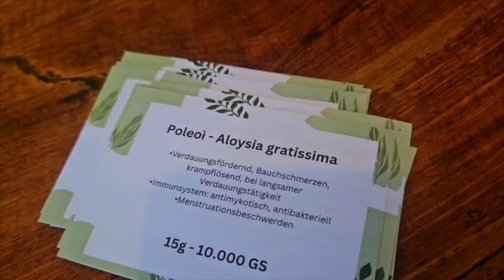Auswandern Paraguay: Von Siedlern gefilmt - Heilkräuter im El Paraiso Verde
Siedler filmen selbst! Das ist unser neues Motto im El Paraiso Verde. So kann sich jeder mal ein eigenes Bild von uns machen. :-)

Auswandern nach Paraguay? Willst Du auch ins El Paraiso Verde? Dann frage uns doch mal unverbindlich an

Do you also want to go to emigrate to El Paraiso Verde? Then ask us without obligation under

¿También quieres ir a El Paraíso Verde? Entonces pregúntenos sin compromiso bajo

Você também quer emigrar para El Paraiso Verde?

Infos:

Auswandern nach Paraguay

Das El Paraiso Verde bietet volle Dienstleistung für Auswandern nach Paraguay und Grundstückkauf auf dem 16 qkm großen Land. Mit Seen, Flüssen und einer bereits angelegten Infrastruktur mit Mini-Supermarkt, Café, Restaurant, Baumarkt, Backstuben, Hotels, Apartments u.v.m. Neuerdings kann man im El Paraiso Verde auch zum Testen wohnen oder sich dauerhaft einmieten, um sich alles anzuschauen und zu überlegen, ob es Dir gefällt.

Das El Paraiso Verde ist die beste Option, für das Auswandern nach Paraguay. Es bietet ein Rundum-Paket für alles, d.h. Übernahme aller Bürokratie für den kompletten Einwanderungsprozess, Verkauf von Grundstücken, Hilfe beim Bau eines eigenen Hauses, Verpflegung, Unterkunft, und das alles auf einem 16 qkm großen Privatgelände mit Seen, Flüssen und vielen schönen Häusern.

In dieser werdenden Kolonie befinden sich bereits ca. 250 Siedler, die meisten sind deutschsprachig, aber auch Kanadier, Engländer, Amerikaner und einige aus dem spanischsprechenden Raum sind im El Paraiso Verde bereits angesiedelt.

El Paraiso Verde – Dr. Erwin Annau und Sylvia Annau – den Entschluss, im Herzen Südamerikas – in Caazapa, Paraguay die weltweit größte Ansiedlung (Urbanisation) für Menschen zu gründen, die sich körperlich gesund halten sowie seelisch und geistig weiter entwickeln und in Frieden und Freiheit leben möchten.

Wohin auswandern?

El Paraiso Verde ist mit Abstand das größte Urbanisations- (Stadtentwicklungs-) und Siedlungsprojekt Südamerikas. Ein Besuch lohnt sich...